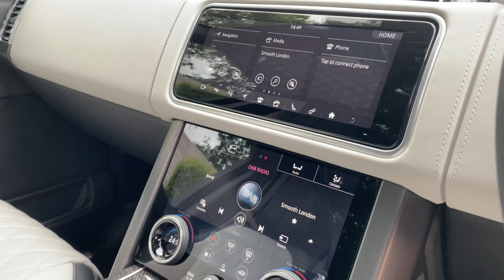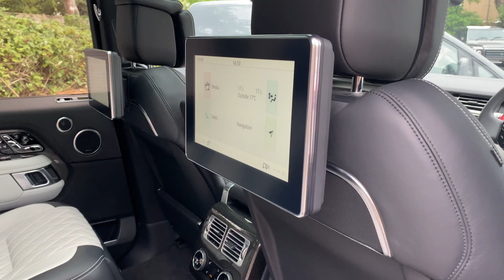2018 Land Rover 5.0 SVAutobiography Dynamic - Balmoral Blue - Walkaround & Interior [4K]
In-depth walkaround of this 2018 Land Rover 5.0 SVAutobiography Dynamic with highlighted features & interior shots!

The SVAutobiography Dynamic is right at the top of the Range Rover family tree, featuring many of the most luxurious options as standard, combined with 565hp of unrelenting power.

The latest Range Rover features a whole host of upgrades and updates for the 2018 model year and is the first proper facelift since the inception of the fourth generation Range Rover in 2012. The new front grille is going to be the most obvious way of distinguishing it from the old model, but the majority of changes are on the inside. The new dual screen infotainment is very eye catching whilst there are new 24-way electrically adjustable seats and a rear executive class where the party piece is the new electrically deployable central armrest, so you can switch between a 4-seat set up and the 5-seat configuration.

The Range Rover is now even more tech friendly with over 17 connection points for USB / HDMI and a 4G WiFi hotspot for 8 devices, there is even a wrist mounted 'activity key' and a gesture-controlled sunblind. Luxury is at the top of the agenda when in the opulent Autobiography spec and this car is all about the wonderful sense of serene detachment from the noise, stress and bustle of the outside world. The Range Rover is still the benchmark for luxury SUVs and despite the rising number of expensive rivals, none can quite match it's versatility as a fantastic off-roader with excellent towing power and striking just the right balance of upmarket style and road presence which is what makes it so popular around the world.